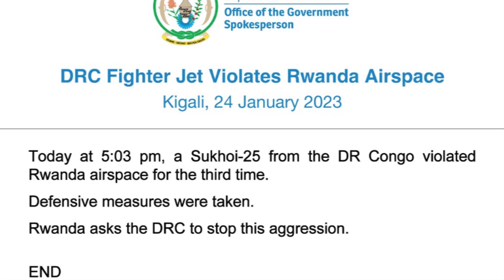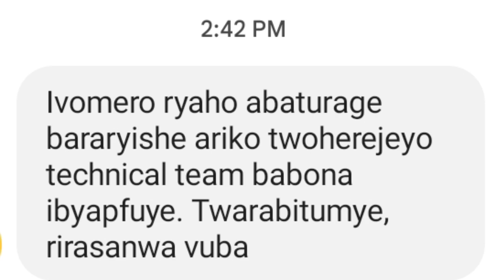#Rubavu abaturage bagize ubwoba nyuma yaho Urwanda rurashe indege ya Congo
#Rubavu abaturage bagize ubwoba nnyuma yaho Urwanda rurashe indege ya Congo